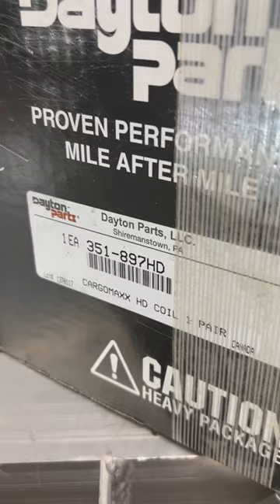1/2 Ton Towing, Suburban 1500 Z71 suspension upgrades (HD Springs)